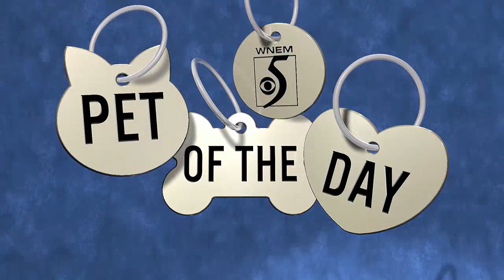Pet of the Day: Meet Seamus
If you're interested in adopting Seamus, contact the Humane Society of Midland County.